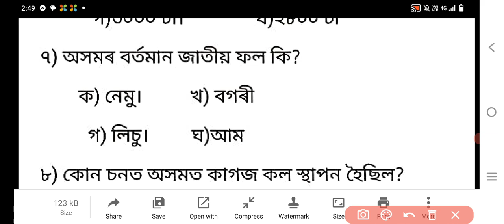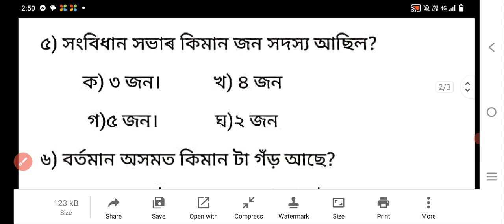Most important GK questions//grade III, Grade IV